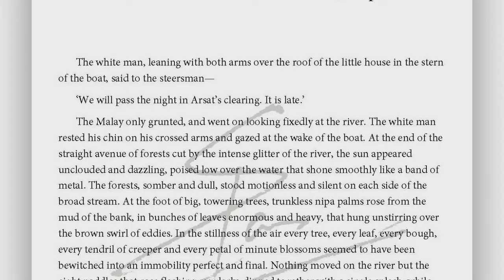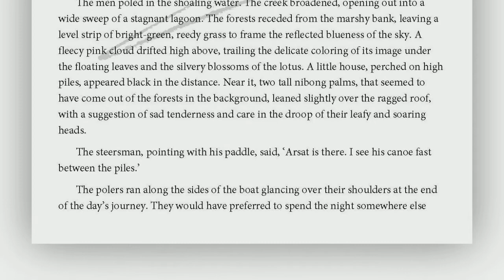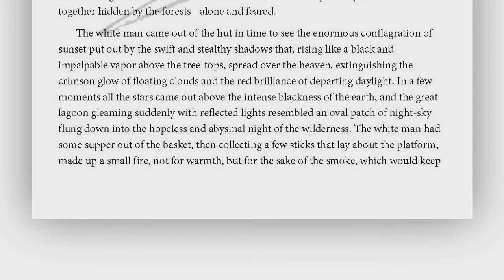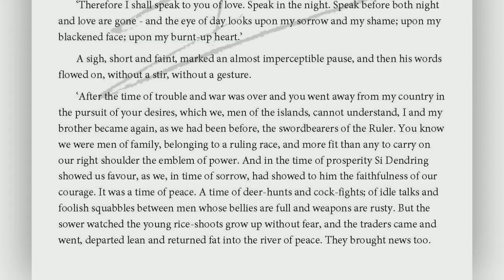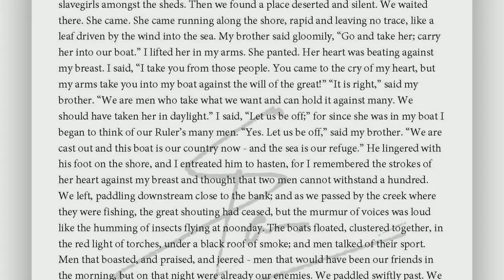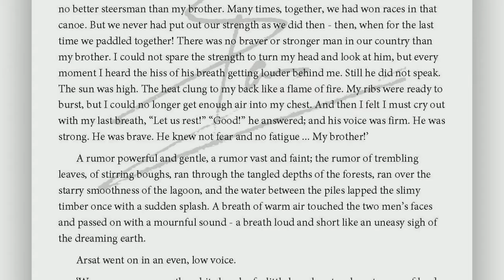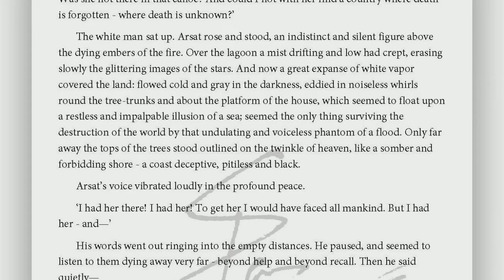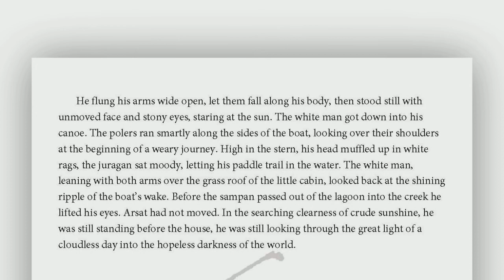The Lagoon by Joseph Conrad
This is an audiobook of the story "The Lagoon" by Joseph Conrad this audiobook
only contains the main story/text part of the book, that part had been sourced
form the internet and converted into an audiobook using Ai generated voice and with some basic editing for the visuals. This audiobook is created for fellow
students like me or for anyone who seek this book.

If you like this video don;t  forget to comment down your thoughts please like

Page code :

00:00 ‐ Page 1
01:40 ‐ Page 2
03:40 ‐ Page 3
05:36 ‐ Page 4
07:34 ‐ Page 5
09:28 ‐ Page 6
11:29 ‐ Page 7
13:41 ‐ Page 8
15:57 ‐ Page 9
18:09 ‐ Page 10
20:34 ‐ Page 11
22:20 ‐ Page 12